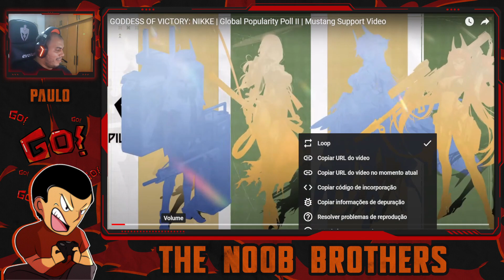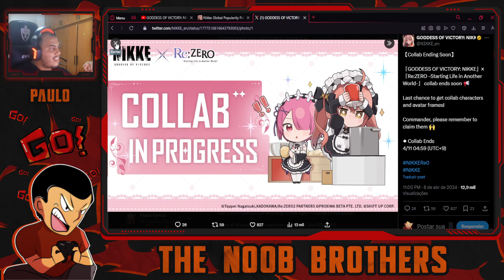MUSTANG TEM UMA MENSAGEM PARA VOCÊ, COMMANDER! EVENTO DOKI DOKI 2!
Mustang, lendário C-E-O da Tetra Line está ao vivo na Tetra Connect para lhe dar uma mensagem muito importante a respeito das Nikkes Tetras e do concurso de popularidade do evento de aniversário de 1 ano e meio! Não perca a chance de conhecer as mais belas Nikkes do entretenimento de toda a Ark!

UNION: NOOBBR
UNION ID: 35038
SERVER: GLOBAL